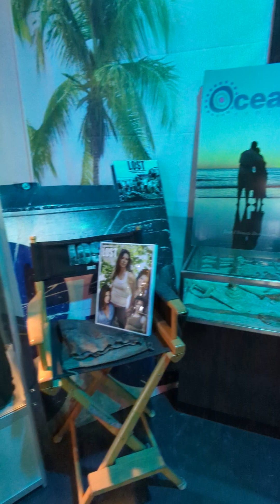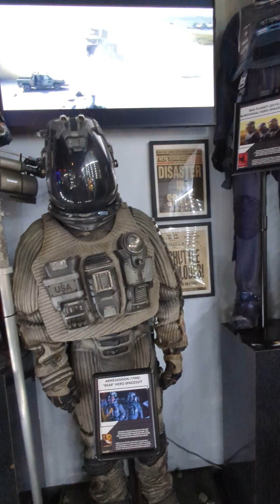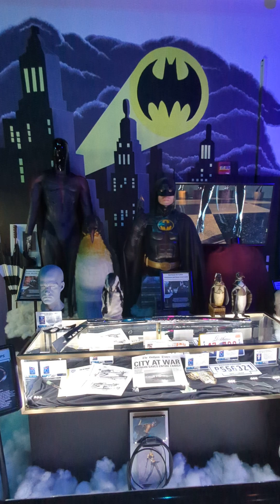Hollywood Museum Exhibit Freemont Street Experience June 2023